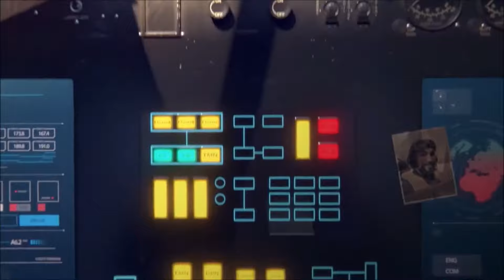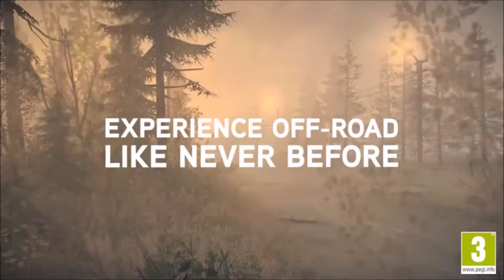10 GREAT GAMES COMING SOON Nindies Showcase #1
I dont like doing these  but there were a few games I liked so heres some of the best on the way SOON